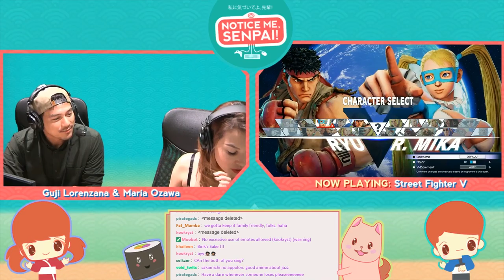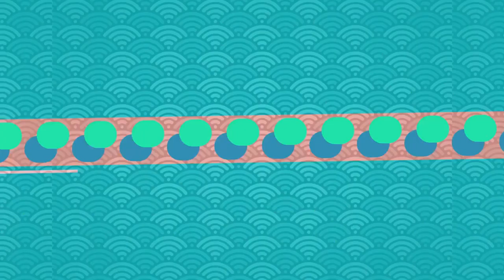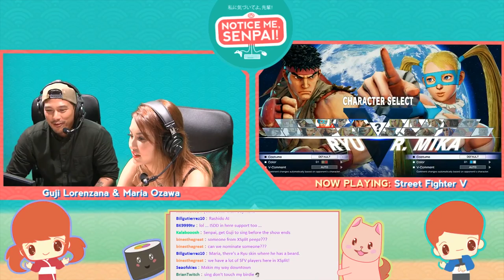Street Fighter V with Maria Ozawa and Guji Lorenzana | Notice Me Senpai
Watch Maria Ozawa shoot some powerful Hadoukens and Shoryukens in this first episode of Notice Me Senpai. Joining our lovely gamer is host and musician, Guji Lorenzana.

If you like that episode, check out more of GG Network on the web: